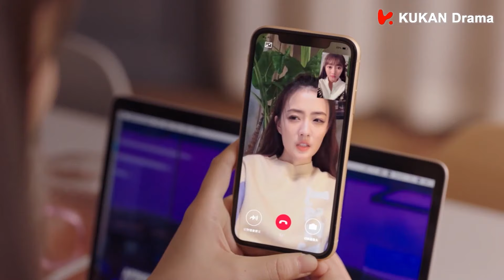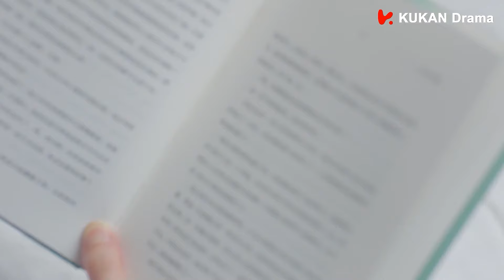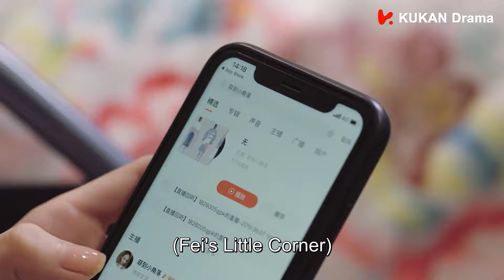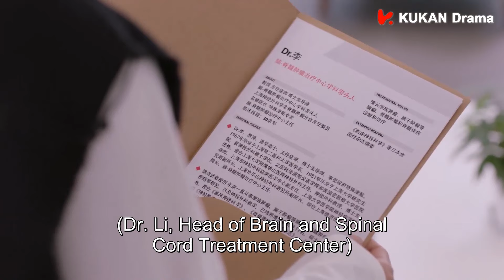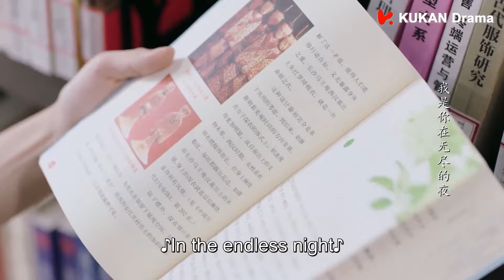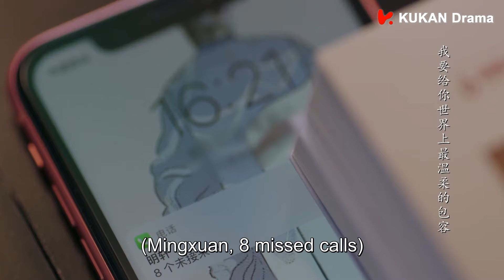【Full Movie】霸總深夜失眠，跑去嬌妻樓下求貼貼，嬌妻溫柔哄睡#张翰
✨【若你安好便是晴天 Sunshine of My Life】